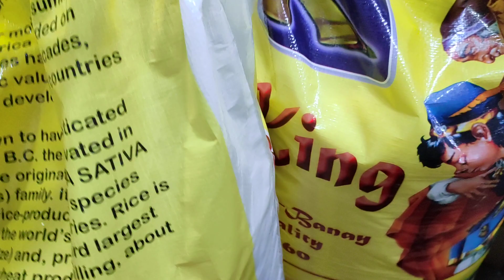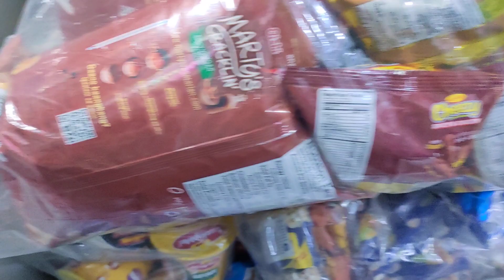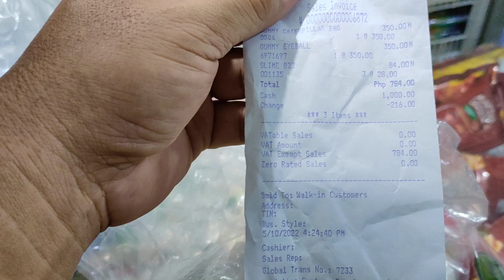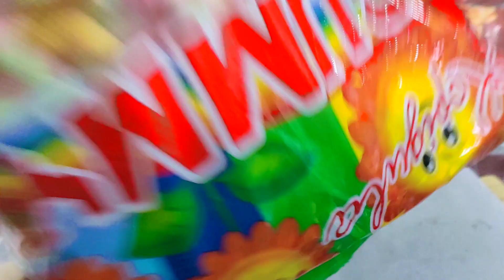Panindang Tiyak Ang Kitaan, Bestseller Sa Tindahan, Sari-Sari Store Ideas